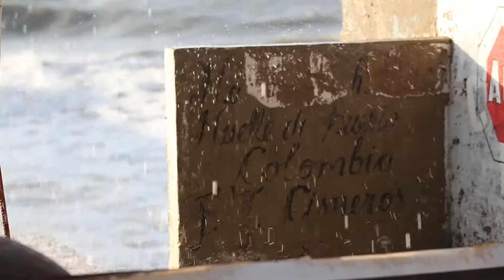LOS NIÑOS DEL AGUA